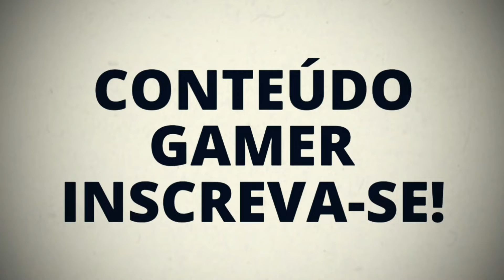Fortnite Mobile | PRÉ-REGISTRO DISPONÍVEL PARA ANDROID!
Fortnite Mobile já estar disponível para PRÉ-REGISTRO na ApkPure, à ApkPure é um gerenciador de downloads, assim como a Play Store, e várias empresas de jogos como a Tencent a NetEase entre outros, upam seus jogos nesse gerenciador antes de upar na Play Store, confiável.

↪ DOWNLOAD'S '✅'

● Obs: Abra os link's somente no Android!

FALA AI GALERA MAIS UM VIDEO PRA VOCÊS?

BORA NOVA META GALERA ME AJUDEM A BATER 1000 DE SUBS?

Bora 50 LIKES NESSE VIDEO ?

MEU CELULAR

ANDROID: 7.0
PROCESSADOR: Quad-core 2.3 GHz
MEMÓRIA RAM: 4BG